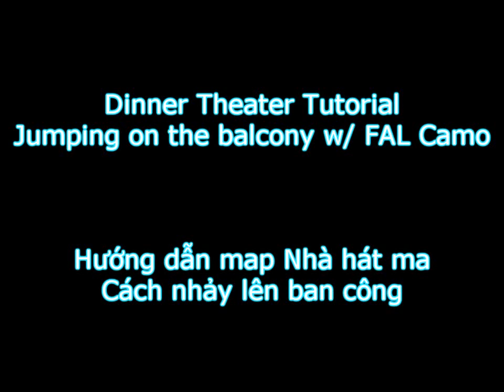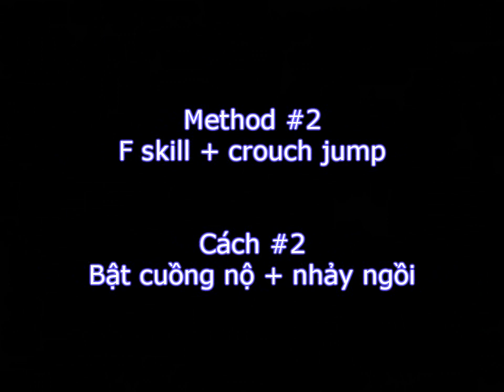CrossFire VN - Jumping on the Balcony (Dinner Theater Tutorial)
Ever since Dinner Theater was released, people have been questioning me this endlessly, so I took the chance of my random game to make a tutorial. There are 2 ways to make the jump to the balcony with FAL Camo - double crouch-jump or with F-skill activated. The first one you can use freely, but needs lot of practicing to master it. The second one is easy enough for everyone, but Berserk bar must be full to use so you can't perform it freely.

By the way, this is also my first dual language tutorial (both English and Vietnamese). This is because I have mixed friends around the world and while most can read English, some simply can't (Or rather too lazy to even use Google Translate), so I put both languages on the texts. Let's just hope that it won't bother you guys too much.